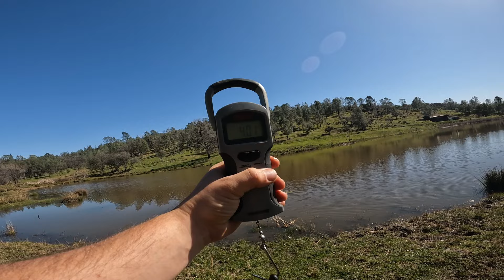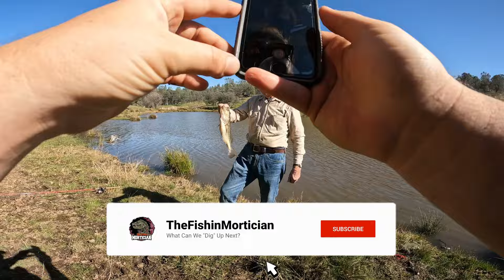Spinnerbait Madness: Non-Stop Catches at Private Pond!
Part 2 of Fishing with Uncle Joe! Made it over to the other side of the pond to not just keep fishing, but to keep catching! Couple of three pounders and a big ol' four pounder! The spinner bait bite was on fire today! Second to the "purple worm" aka a wacky rig. Can't wait to make it out here again when the weather warms up and see if we can't catch the king of the pond.

Gear Used:
Ultralight Rod
Budget BFS Reel
Yum Dinger 30pack
EWG Hooks
Bullet Weights
Braided Line
Bait Caster Combo
Spinning Combo

*above amazon links are associate links

00:00 Intro
00:36 Swamp
01:07 What My Wife Don't Know
02:06 Switching Sides
04:41 Purple Wacky
06:05 Losing
08:33 Tall Tails
12:14 Happiness
14:28 Not A Snag!
16:24 Weigh In
17:54 Oh No
19:56 First Cast
20:50 Spin Spin
20:40 Last Fish
24:26 Outro